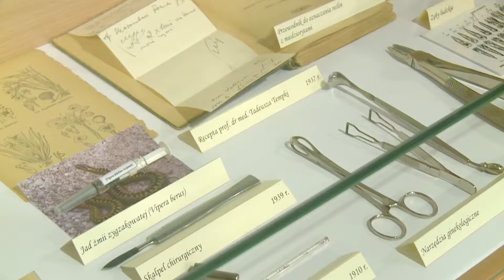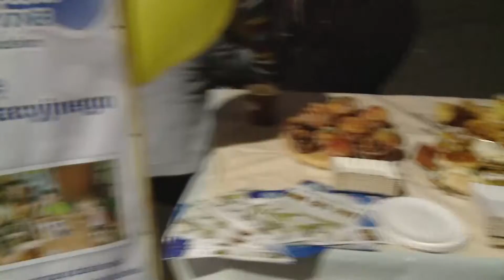TKB - TELEDZIEŃ - 25.09.2017